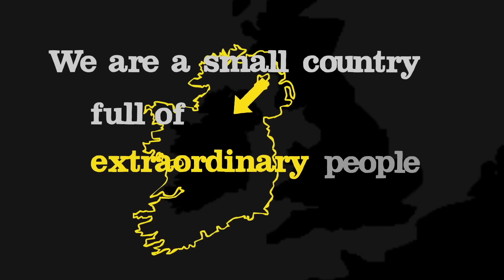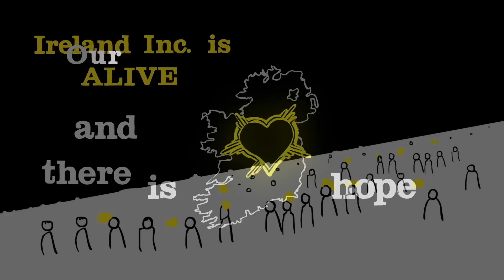Entrepreneurs - The Lifeblood of Ireland's Economy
The Ernst & Young Entrepreneur Of The Year Programme Ireland have surveyed their Irish Alumni Community and discovered some astounding facts and figures about how much this group of entrepreneurs are contributing to Ireland's economy.